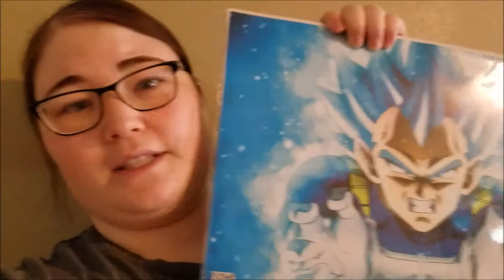They Brought Gifts!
They brought us back gifts when they went shopping! Hope you guys enjoy the vlog!